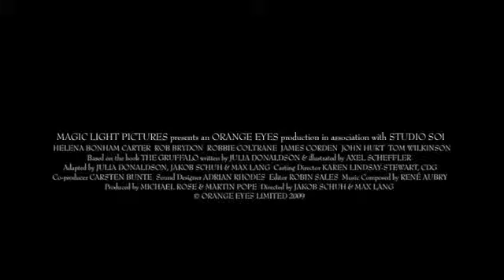The Gruffalo Official Trailer